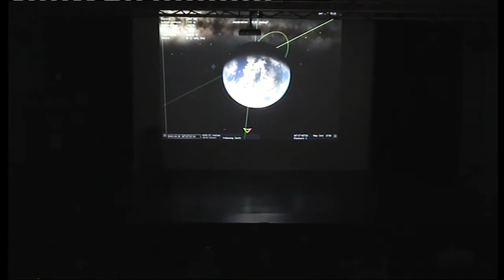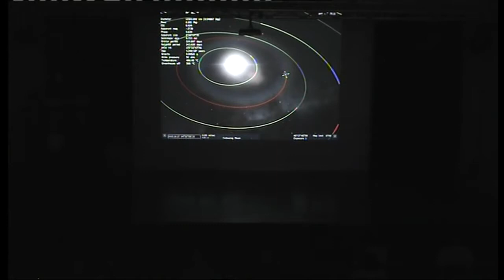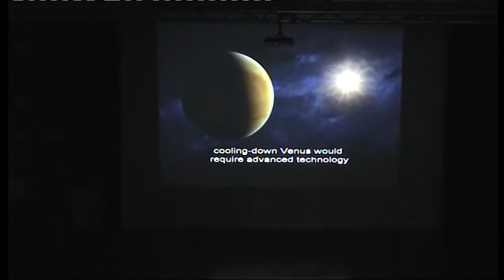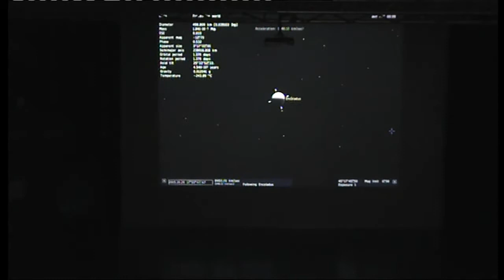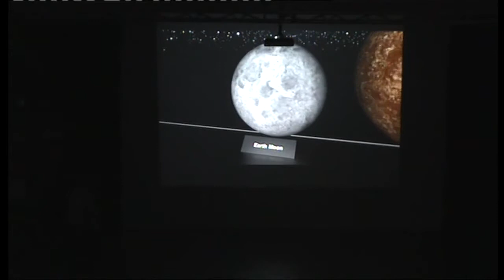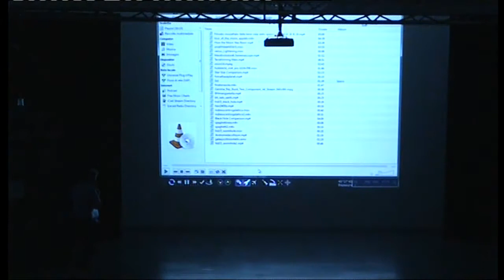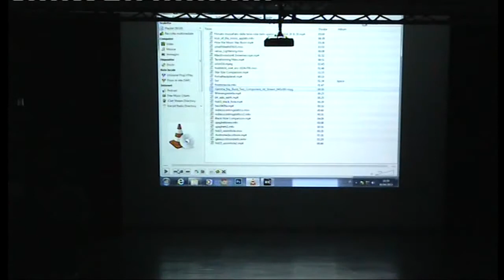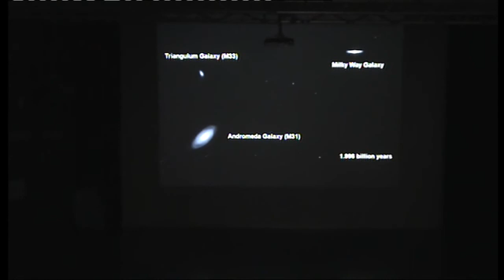Sandro Bardelli e Nembo Buldrini - Wandering Through the Universe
Sandro Bardelli è ricercatore astronomo presso l'Istituto Nazionale di Astrofisica/Osservatorio Astronomico di Bologna. Si occupa di cosmologia osservativa ed ha usato i maggiori telescopi ottici, radio e nella banda X.

La conferenza si è tenuta il 30 Aprile 2015 nell'ambito della StarCon 2015, presso il Centro Congressi Europeo a Bellaria di Rimini.